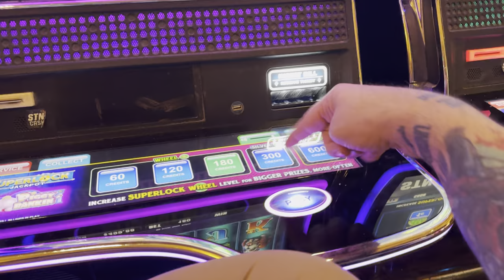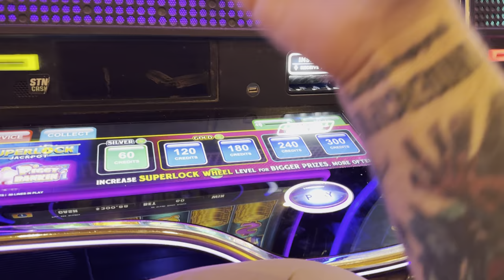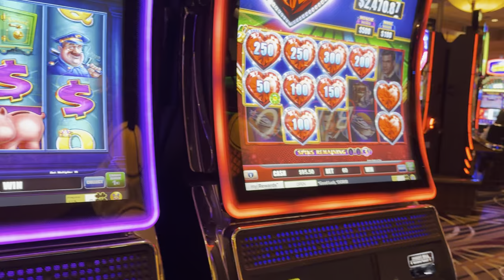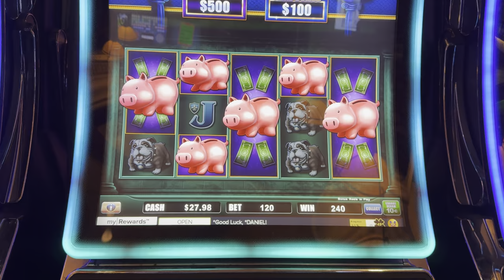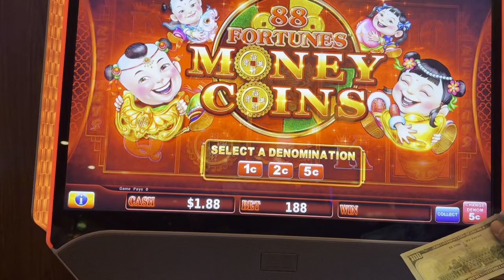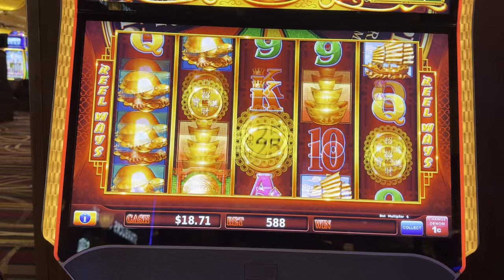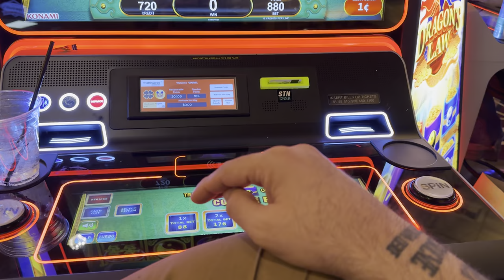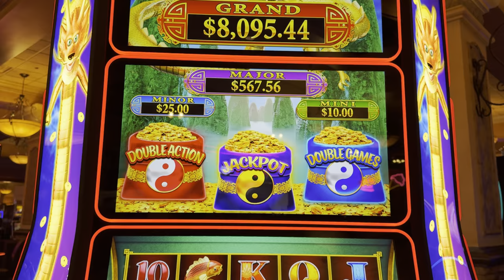I Got Jealous of my Casino Neighbor...